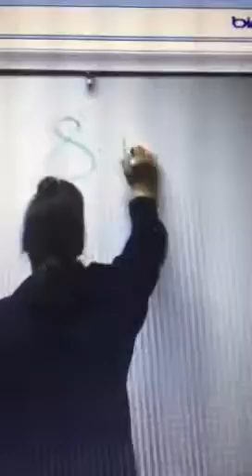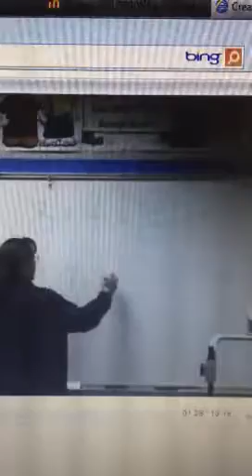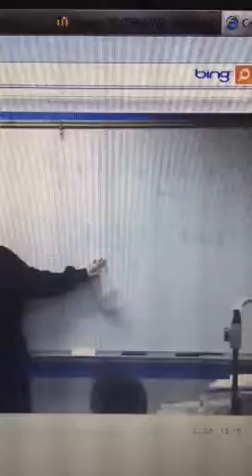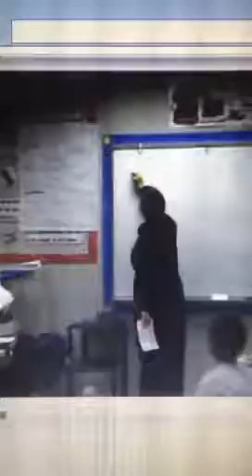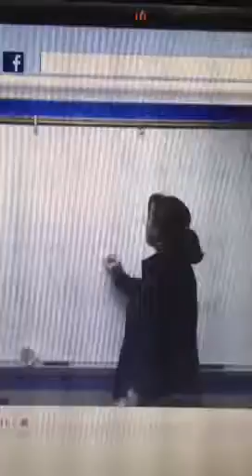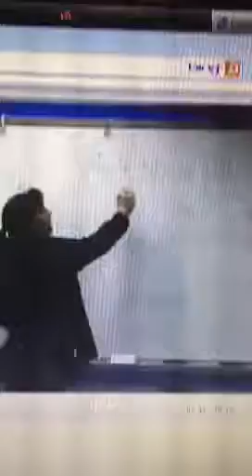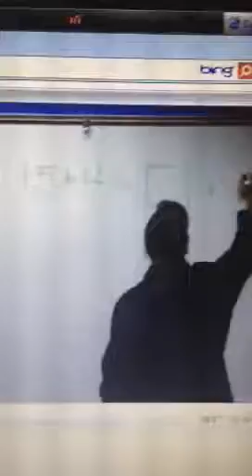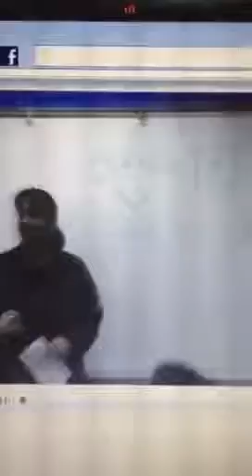Video Meaning of the Equal Sign